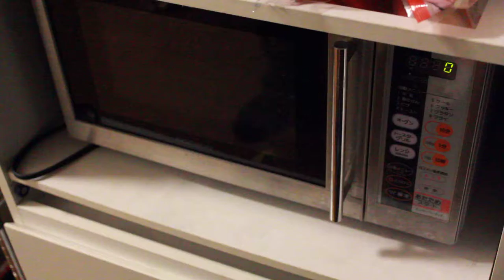さつまいもを電子レンジで解凍する